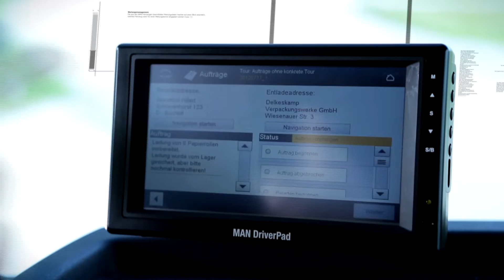Der Autopilot für den Lkw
Assistenzsysteme im Lkw sind große Helfer vor allem in Punkto Sicherheit im Straßenverkehr. Spurhalteassistent und moderne Kommunikationssysteme unterstützen die Fernfahrer in ihrer täglichen Arbeit. Dass die Systeme weit mehr können und was wir in Zukunft erwarten dürfen, erklärt Dr. Hans Josef Welfers von der Central Engineering Division von MAN Truck & Bus.